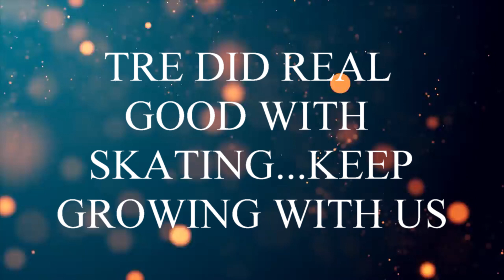TRE FIST TIME SKATING!!